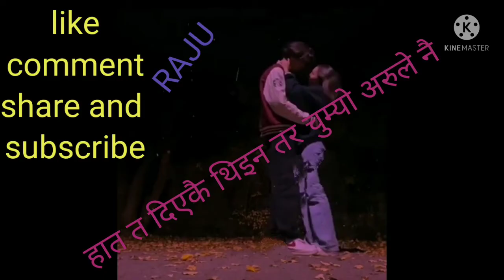चुम्यो अरुले नै मुक्तक - RAJU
In this chanel you will get nepali gajal, muktak, saayri, kabitaa, inspirational thought and all of the information related litertaure. similarly, our video we provide gajal muktak about the any topics .it's better utilization. so if you want to collect more and more gajal , muktak and creation about literature inform us on comment section and like share and subscribe our chanel.
which will notify immediately we post any video.